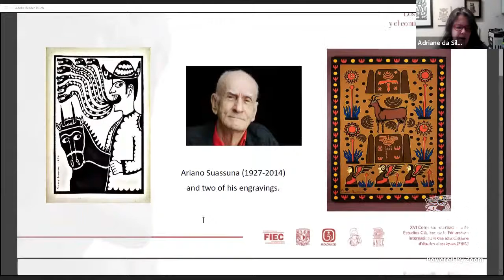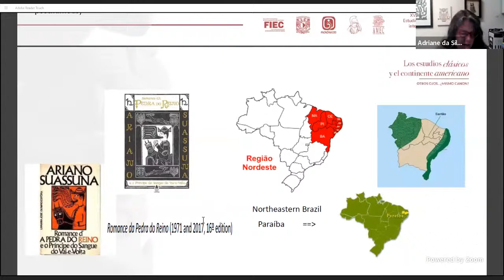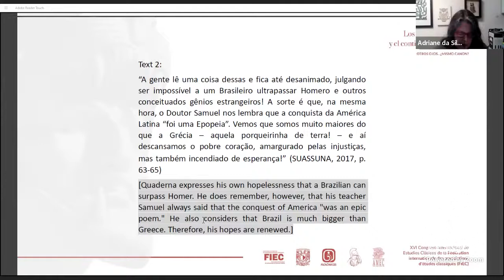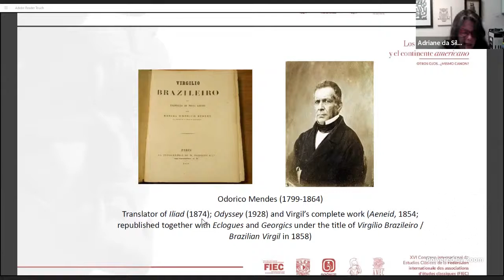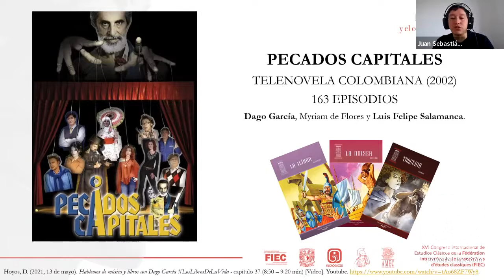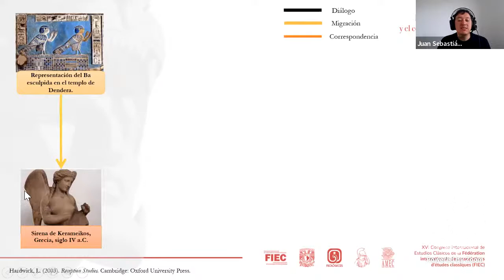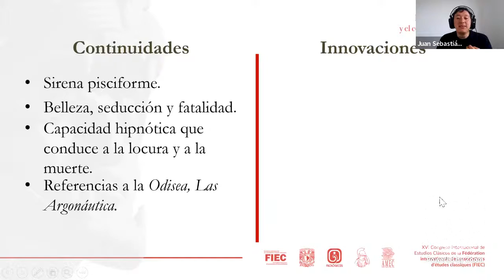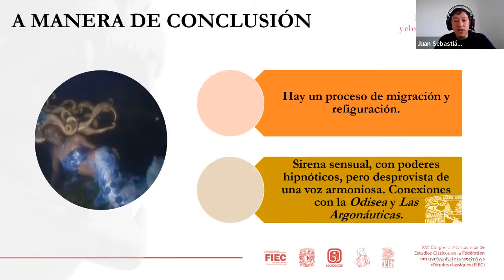Sesión 30. Discursos de apropiación e identidad 4